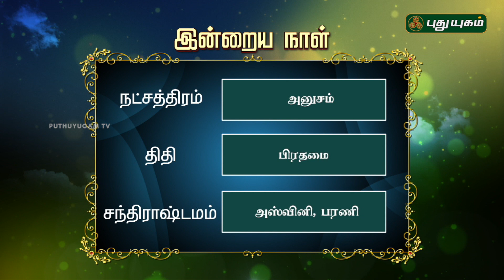ராசி பலன் | 19/11/2017 | Puthuyugam TV